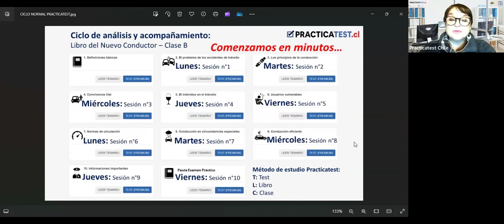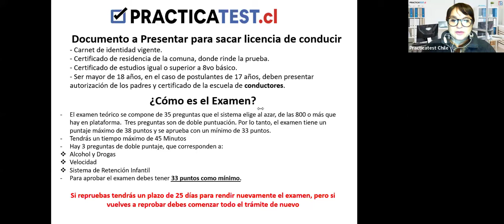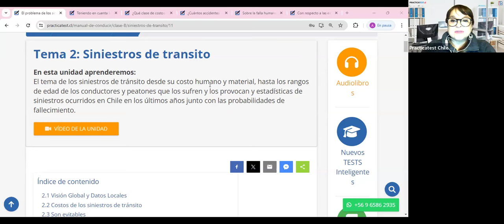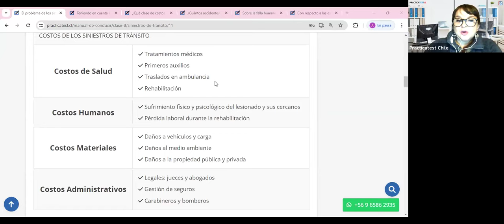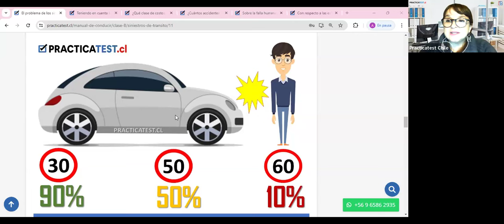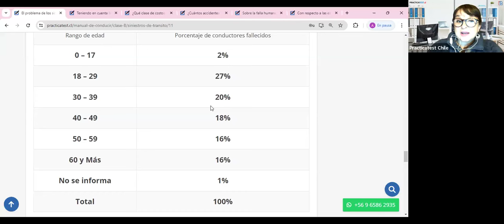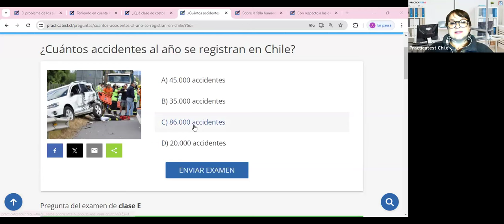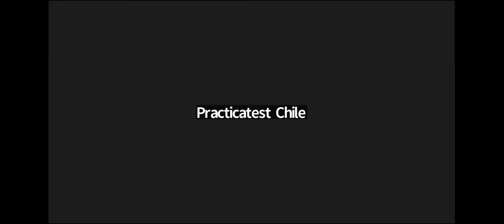"TODO lo que necesitas saber sobre el libro del nuevo conductor Clase B en CHILE 2024" - Sesión 419